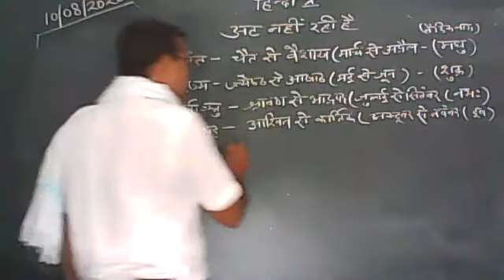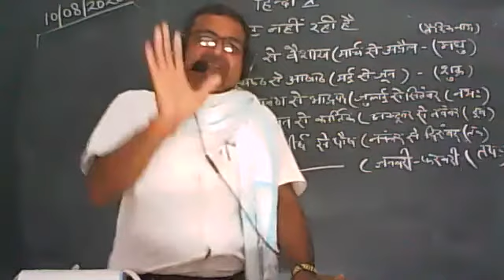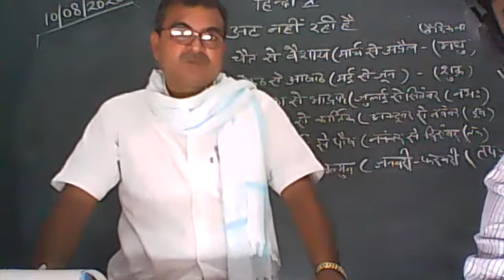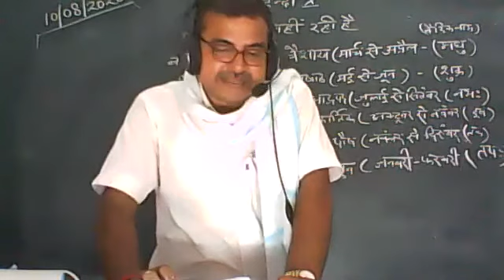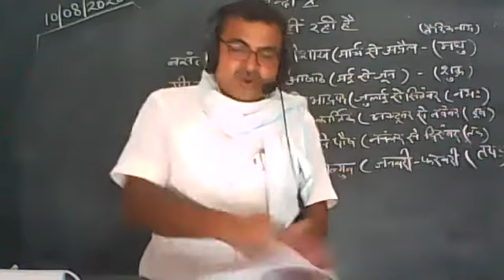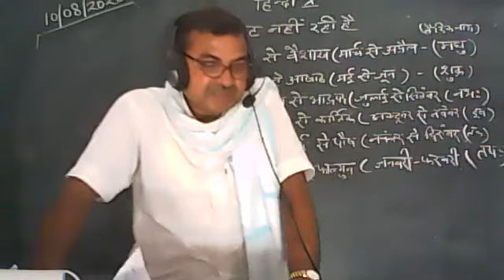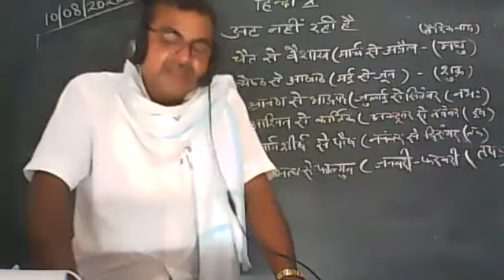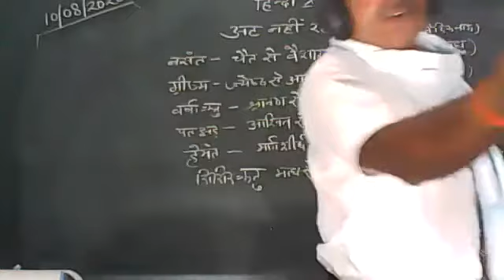CLASS X HINDI 10 AUGUST